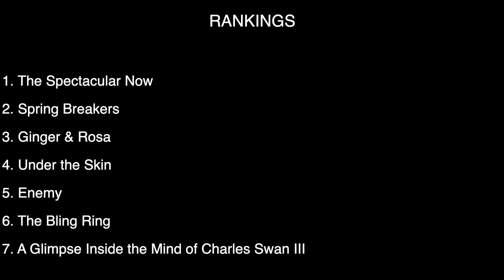A24: UNDER THE SKIN: MOVIE REACTION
AAA24 Membership

I'm going to be reacting to every single A24 film in order.

7. Under the Skin

0:00 Intro
0:24 Reaction
10:21 Thoughts